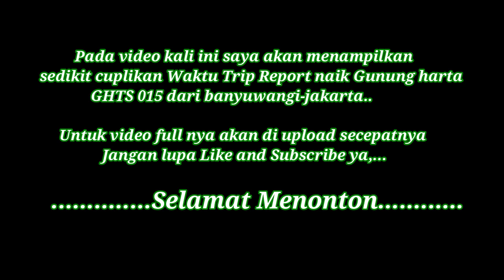Aksi Ngeblong Duo Tronton Suooss - 2542 VS K410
Pada video kali ini saya menampilkan sedikit cuplikan Ngeblong Tronton Suooss GHTS 015,Waktu beberapa bulan lalu On Board dengan GHTS 015 yg terkenal paling suooss. .

Terima buat kalian yang menonton sampai habis..

Terima kasih...